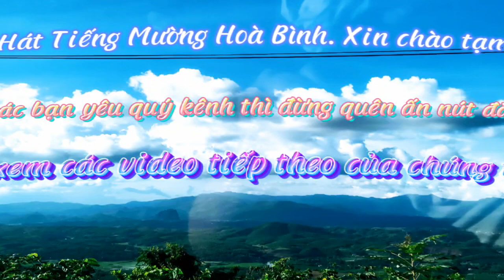HÁT MƯỜNG GIAO LƯU Ở NHÀ NGHỆ NHÂN BÙI THỊ KINH XÓM CHA - NGỌC SƠN TẬP 10.